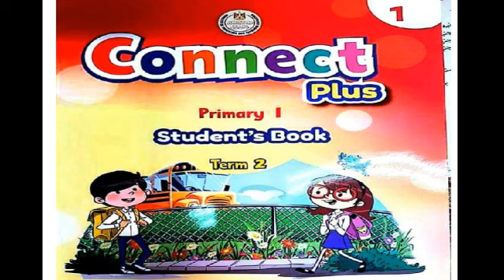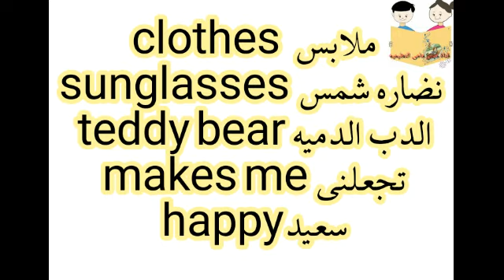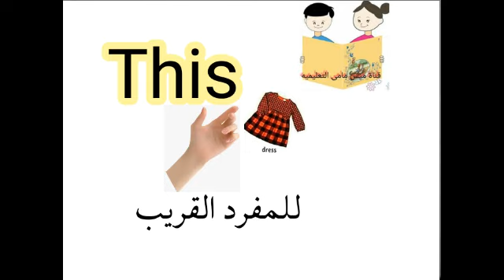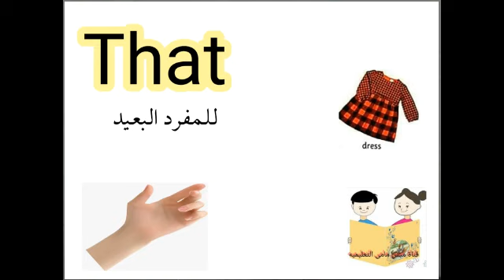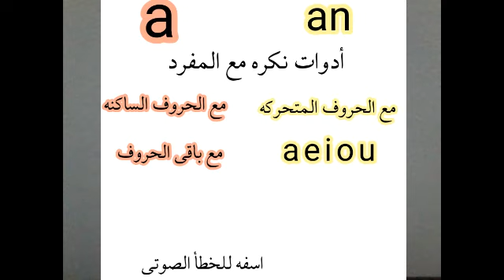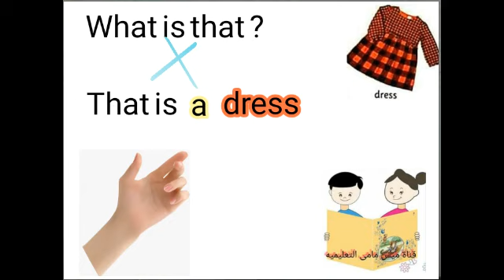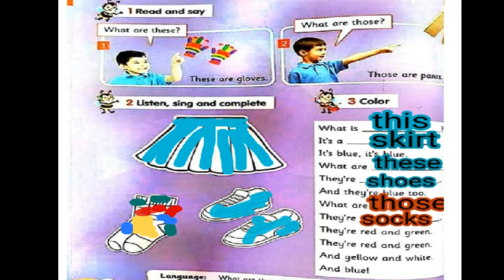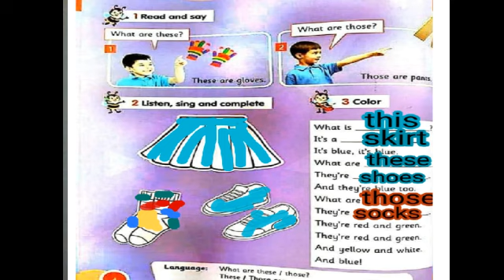كونكت بلس للصف الاول الابتدائي الوحده السابعة الترم الثانى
شرح منهج connect plus  للصف الاول الابتدائي بطريقة سهلة وبسيطة مع توضيح اهم ما يتعلمه خلال الوحده